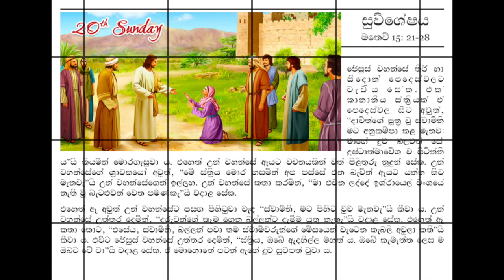Sinhala - Ordinary Time Week 20 - Sunday